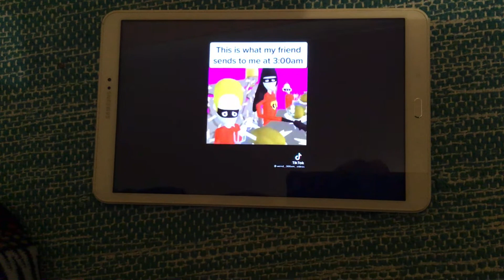29 May 2021